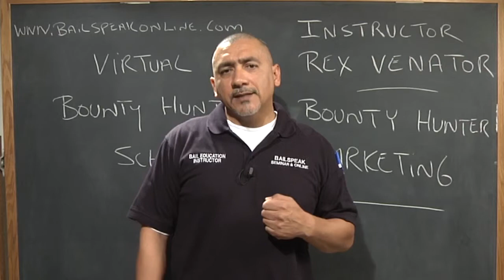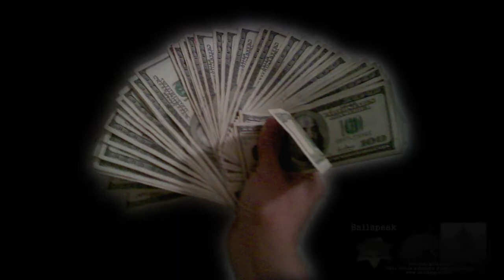How to find Bounty Hunting Jobs - Bounty Hunter Online Marketing Course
HOW TO FIND BOUNTY HUNTER JOBS ONLINE COURSES are now available on CD or Thumbnail Drive delivery directly to you separately or as a Companion CD to the Premier publication in its bail subject matter class:

“Modern Bounty Hunting: A Real-Life Guide for the Fugitive Recovery Agent.”

How to Win Bounty Hunting Jobs

This course is offered as a Private Live Seminar at a course fee of $180.00 per person, but now you can by-pass travel, lodging, and taking time off with this unprecedented offer.

How to find bounty hunting jobs is, for over twenty (20) years now, one of the most oft asked questions by people who speak to Bailspeak's Live Seminar Instructor, Rex Venator.

Now, you can learn what Rex has taught his Seminar and Street Trained Bounty Hunting Alumni who have taken the sales and marketing lessons and become successful bounty hunters!

Thousands have been street and/or seminar trained by Bailspeak's Rex Venator, and now, for the first time, comes the next evolution in Bailspeak's absolute cutting-edge bail bonds education and bounty hunter training.

The Bailspeak “Ladies” have been fielding approximately 800 calls a week, Rex personally returns approximately 80 calls a week, and they all know exactly what people, from all over the Country, want in online bail enforcement training classes—Bailspeak has listened!

Learn How Rex Venator’s Live Classroom and Street Trained Bounty Hunting Students have used his Nationally Proven Sales and Marketing Techniques to Win Lucrative Bounty Hunting Jobs from bail agencies, major bail bond corporations and Insurance Sureties with these prior on courses, PDF attachments and book, and hardcopy books.